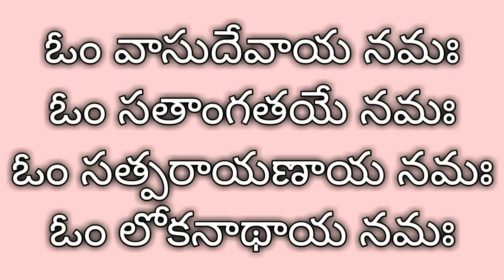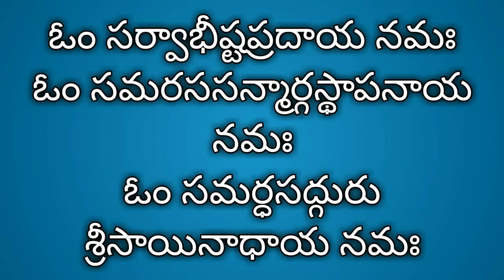Sai baba Ashtothram | Sai baba ashtothram in telugu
Sai baba Ashtothram, Sai baba ashtothram in telugu, Sri Sai baba ashtothram is the list of 108 names of lord Sai Baba. And this video is provided with Telugu Lyrics. Thursday is the day of Lord Sai Baba so most people watch this video on Thursdays.